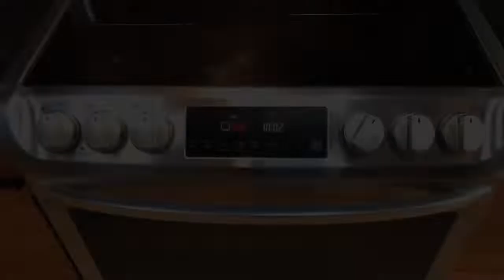LG Induction Range Oven Jam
Zoe was inspired by the oven temperature alert to make a song. Her mentor Aaron Walters played the drums